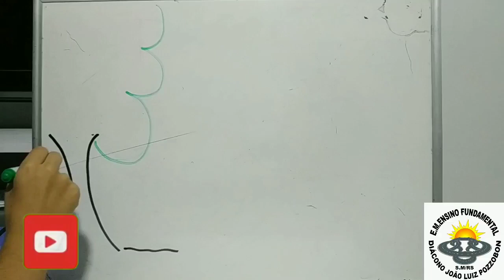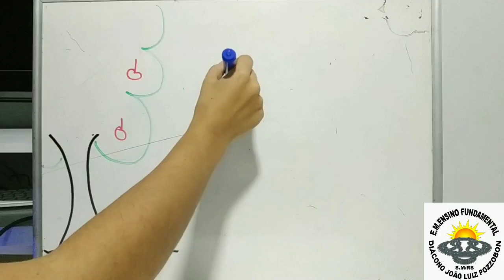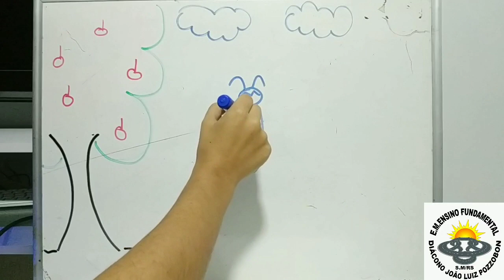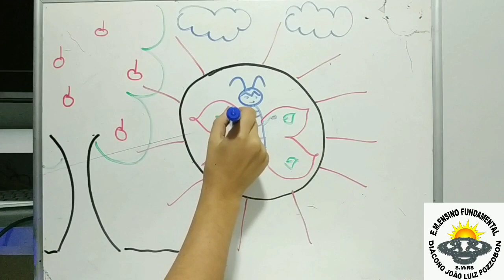A transformação da lagarta em borboleta!